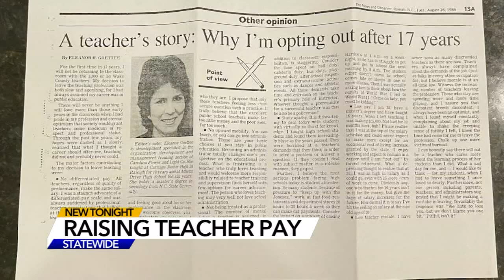NC Board of Education reveals plan to increase teacher pay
The North Carolina Board of Education has revealed its plan to increase teacher pay, but it's facing some push back